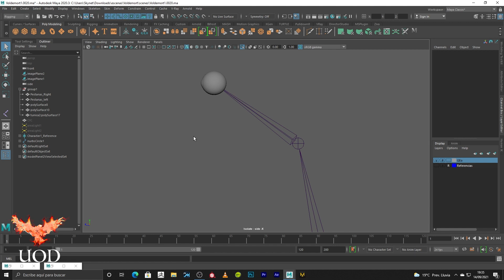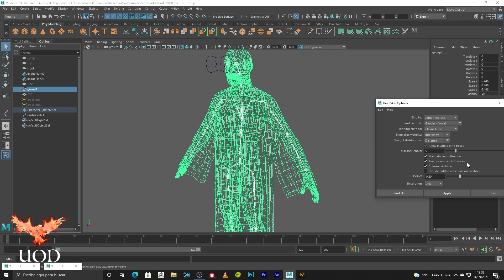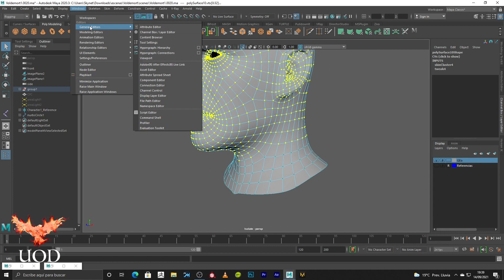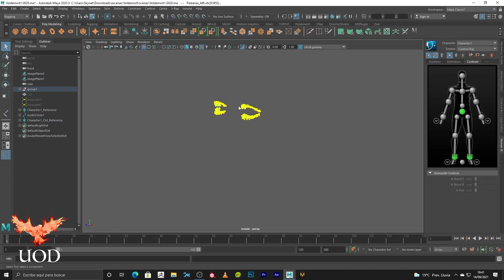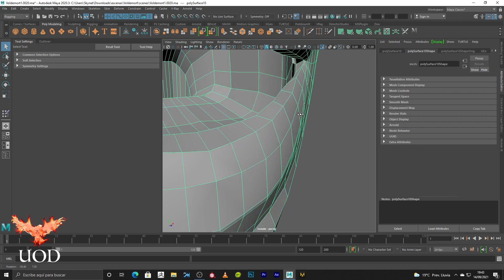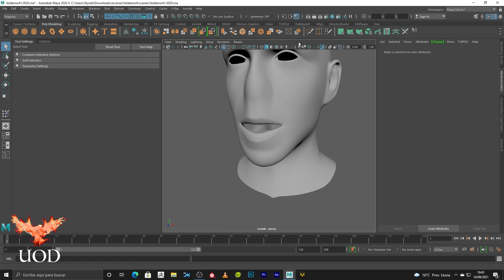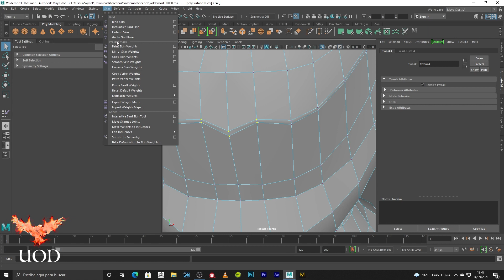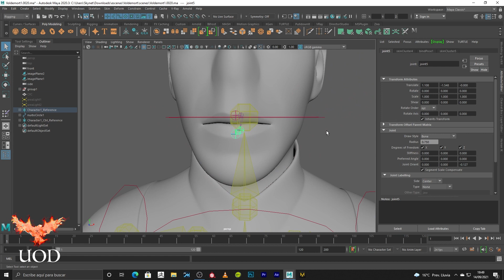Rigging de Boca en Maya / Rigging a Mouth in Maya. Tutorial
Rigging a Mouth in Maya. En este tutorial os voy a enseñar cómo hacer el rigging de una boca en maya para vuestros personajes.